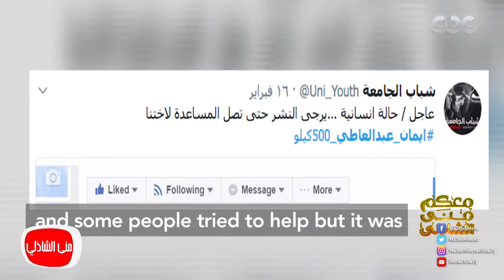Indian Dr. Muffazal Lakdawala volunteered to treat Iman Abdulati free of charge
تابعوا برنامج معكم_مني_الشاذلي على
Iman Abdulati dubbed the world’s heaviest woman weighing in at Half a ton (500 kg)
Iman was born with a rare elephantiasis disease
Which causes extreme swelling in both the arms and legs and from the off set she was already at a disadvantage in her fight Against obesity.
In a desperate last ditch attempt, Iman’s sister, Shaimaa Abdulati, started an online campaign Reaching out to Egyptian President Abdul Fattah el-Sisi fearing That Iman would die without immediate medical intervention. The Campaign caught the attention of Dr. Muffazal Lakdawala who agreed to take on Iman’s case free of charge. As a result of Her weight, Iman had to be transported by a crane from her bedroom. Authorities had to bulldoze a wall in her house in order to be able to transport Iman from her house to the airport.